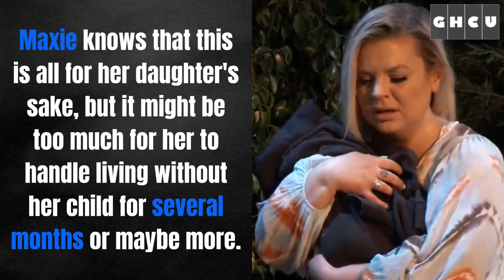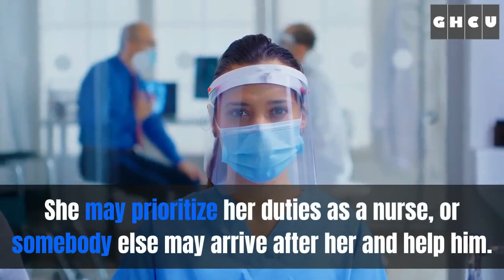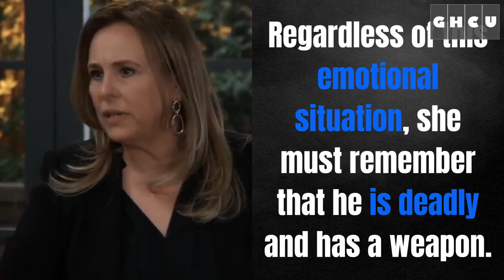General Hospital Spoilers: Cyrus Sparks Hostage Standoff, Peter Escape Plan Doomed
General Hospital spoilers during the week of June 1 say that Peter August's plan to escape with Maxie Jones and Baby Louise might be unsuccessful following his staircase fall and head injury. Now he could be hanging in the middle of life and death. Cyrus Renault keeps Portia and Trina Robinson as hostages. Laura Collins tries to make a deal with him, but soon someone screams from inside the house which does not sound good.